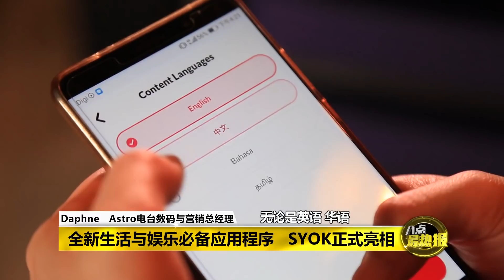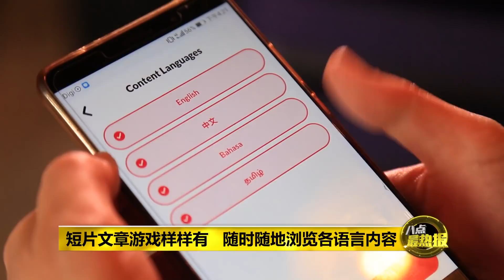八点最热报 03/07/2019 全新生活与娱乐必备应用程序 --- SYOK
Astro Radio推出了一个全新的手机应用程序，叫做“SYOK”，一个汇聚了Astro旗下25家电台频道的平台，让大马民众能够一次过收听完，无论是短片、文章，甚至是赢奖游戏，都能在这个app找得到。